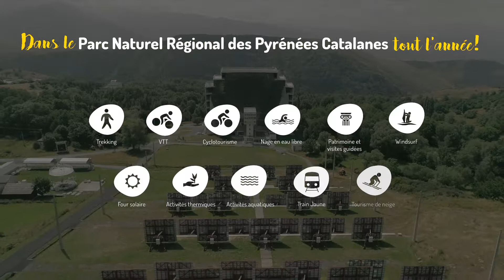GPS Tourism - Parc Naturel Régional Pyrénées Catalanes (FR)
Le Parc Naturel Régional des Pyrénées Catalanes s'étend le long de la frontière espagnole et andorrane sur 138 000 hectares, sur le territoire de la Cerdagne, du Capcir et du Haut-Conflent. Situé à un peu plus d’une heure de la Méditerranée, ce territoire de montagne offre une diversité de paysages exceptionnelle, étagés entre 300 et près de 3 000 m d’altitude.

Parc Naturel Régional des Pyrénées Catalanes est une destination GPS Tourism

Voulez-vous découvrir où a été tournée cette vidéo ?
00:00 – Massif du Cambre d’Aze
00:12 – Train Jaune
00:16 – Lac de Matemale
00:38 – Vallée de la Têt
00:46 – Bains de Saint-Thomas
00:52 – Citadelle de Mont-Louis
01:09 – Four solaire de Font-Romeu